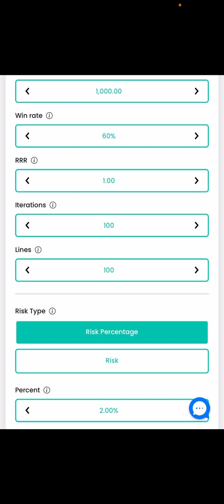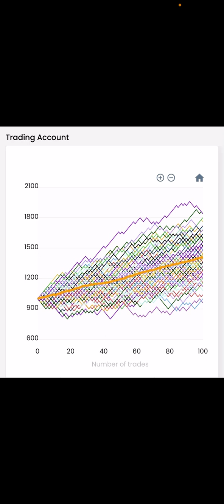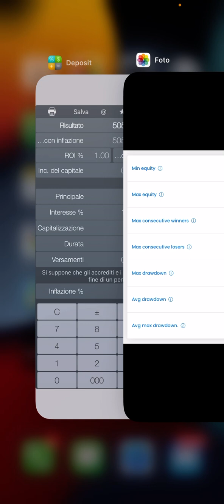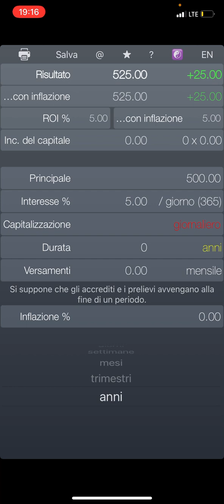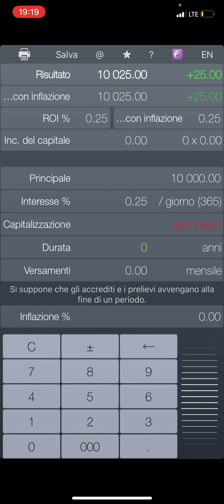GUADAGNI POSSIBILI COL TRADING - Fantasie vs realtà